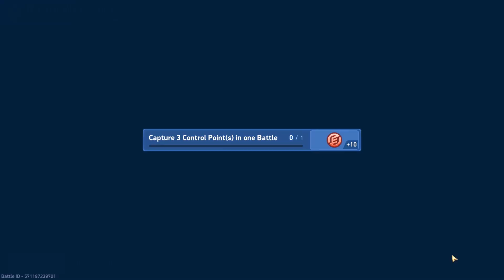They Gave Us A Really TOUGH Fight | Mech Arena | CPC Gameplay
What's up everyone, in this video you guys will see me and my clan mates take on IF22 clan in a CPC matchup. Make sure to watch till the end to enjoy the awesome gameplay.
Music used at the start of the video:
▶I am a member of the Mech Arena Partner Program